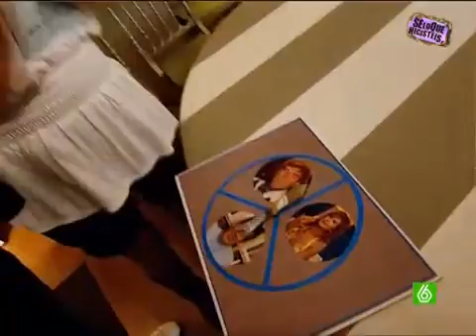Reportaje Berta Collado; Jueves 28-5-2009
Reportaje de Berta Collado en la presentación del libro de Darek "Mis secretos" en el que entrevista a / habla con Usun Yoon, Nico Abad y Darek